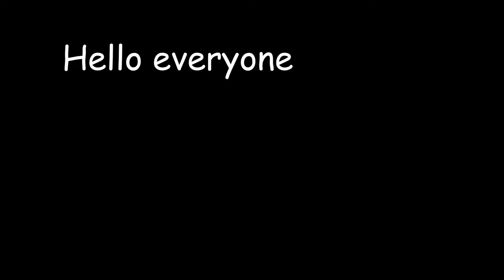Brawlhalla Doesn't Want You To See This Combo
Welcome to Daily Dose Of Brawlhalla. Here we post clips, combos, memes, funny moments, and more!. We really hope you enjoy this series :)